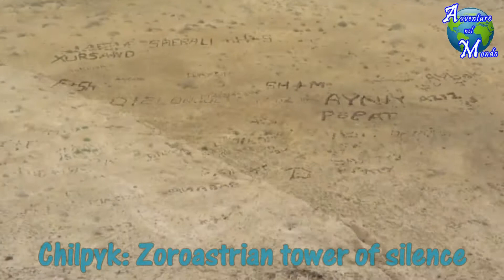Il Lago d'Aral / Aral Sea disaster - Karakalpakstan (Uzbekistan)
Viaggio nel Karakalpakstan alla scoperta di Nukus con il Museo d'Arte Igor Savitsky, Mizdakhan, Moynaq, il letto prosciugato del Lago d'Aral, il disastro ambientale che ne è conseguito, la Corasmia (il delta del fiume Amu-Darya), Elliq-Qala (le cinquanta fortezze), Chilpyk (torre del silenzio zoroastriana).